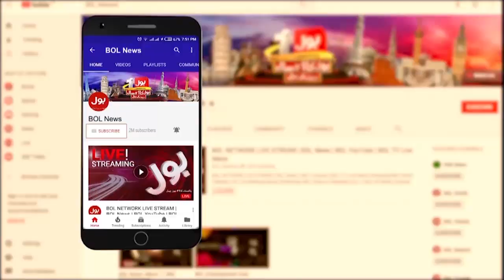Mental Stress Shocking Reason?? | Yoga Experts Big Statement | Duniya BOL Hai | BOL Entertainment